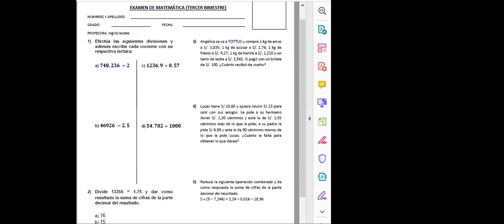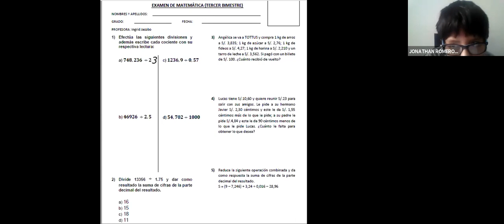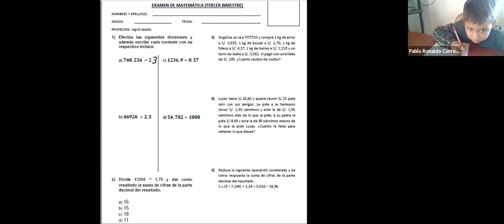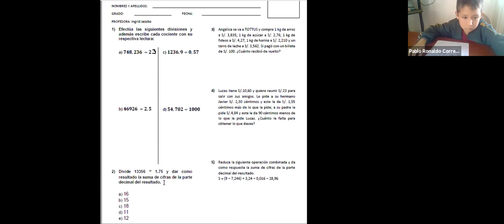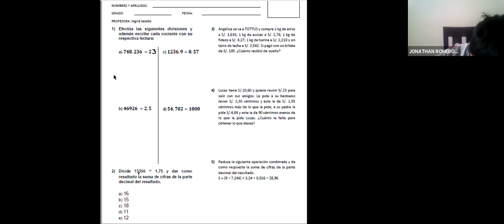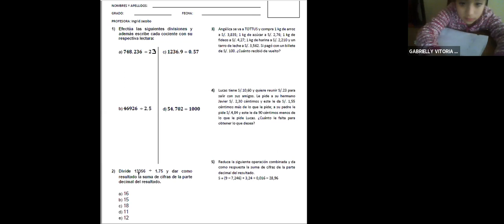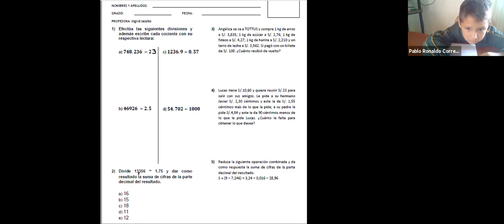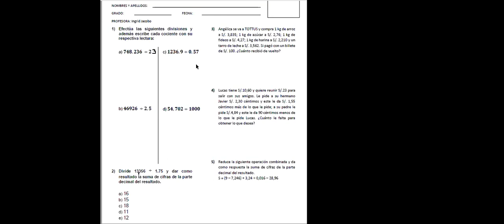5to y 6to grado primaria matemática EXAMEN PARCIAL UU 20OCT 10 01AM